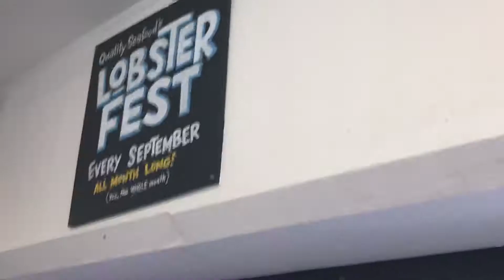QualitySeafood Redondo Beach pier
snaresurf wife’s first seafood lobster in Los Angeles. Vine&i Eli.